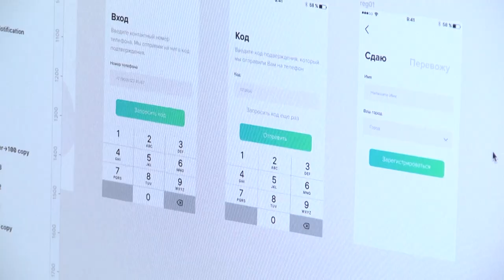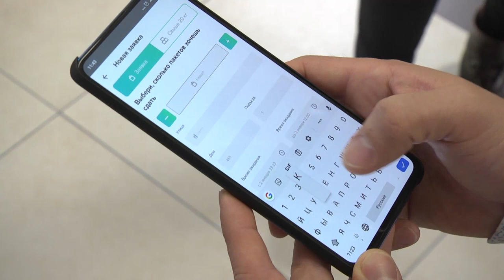Разделяй и будешь в тренде. Ульяновцы массово сдают мусор…по телефону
Специальный Интернет-сервис, разработанный в Ульяновской области, позволяет избавляться от пластика, стекла и других видов опасного мусора, не выходя из дома.